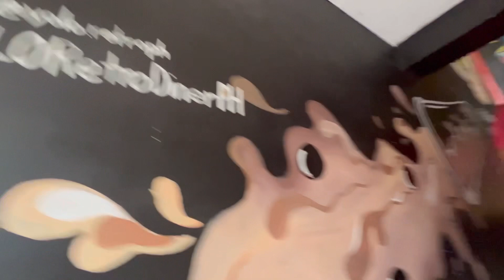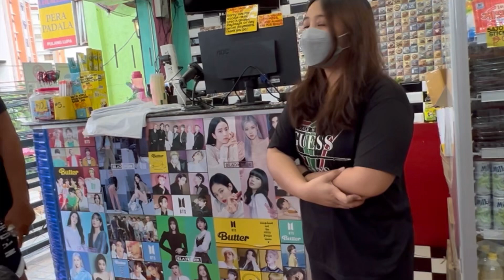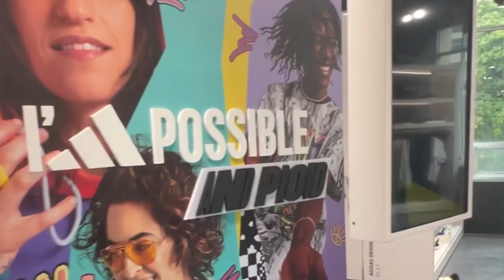Binisita nmin yung Restaurant nang isa Sa mga sikat na blogger d2 Sa Pinas 🇵🇭